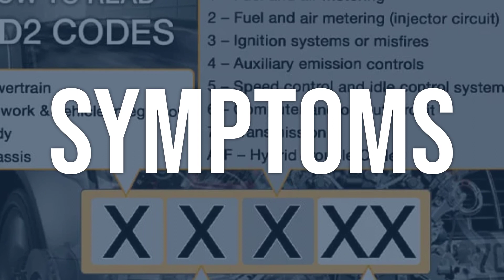How to Diagnose and Fix P20A6 Engine Code - OBD II Trouble Code Explain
The OBD-II fault code P20A6 means that there is a failure in the Reductant Injection Air Pressure Control Valve Circuit/Open, which is part of the Diesel Exhaust Fluid (DEF) system.
a7af